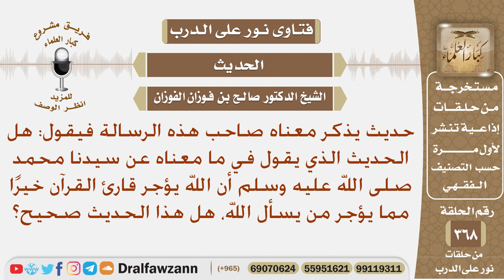هل ورد حديث أن الله يؤجر قارئ القرآن خيرا مما يؤجر من يسأل الله؟ الشيخ صالح بن فوزان الفوزان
نص السؤال: حديث يذكر معناه صاحب هذه الرسالة فيقول: هل الحديث الذي يقول في ما معناه عن سيدنا محمد صلى الله عليه وسلم أن الله يؤجر قارئ القرآن خيرًا مما يؤجر من يسأل الله، هل هذا الحديث صحيح؟
السيرة الذاتية :
للاشتراك في قناة الشيخ صالح الفوزان

رئيس الفريق
لمشروع كبار العلماء